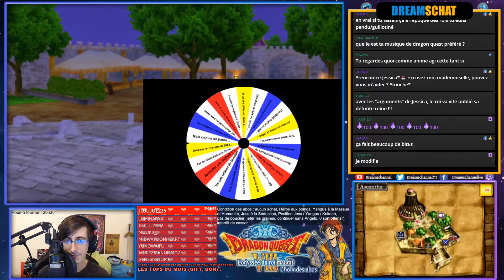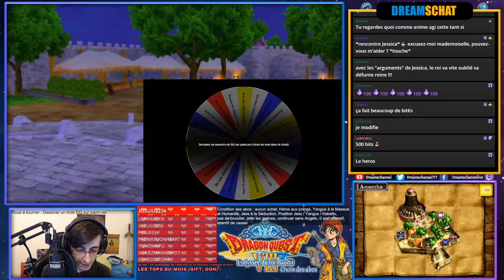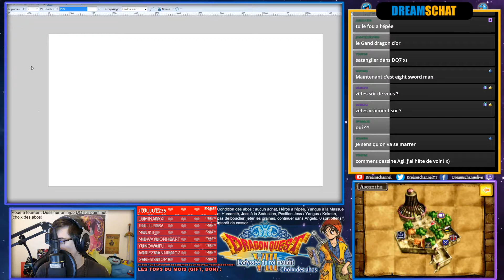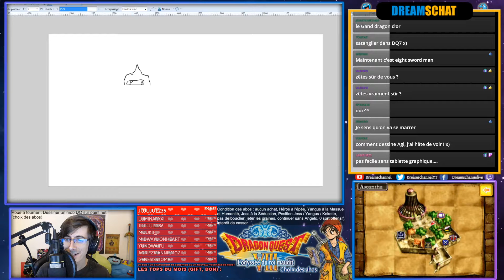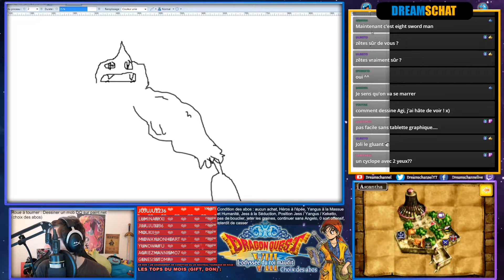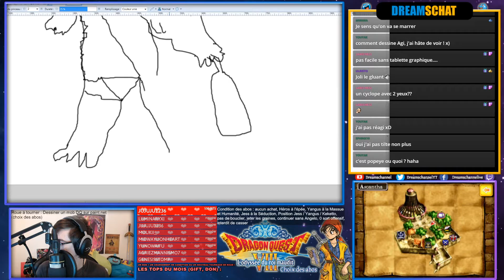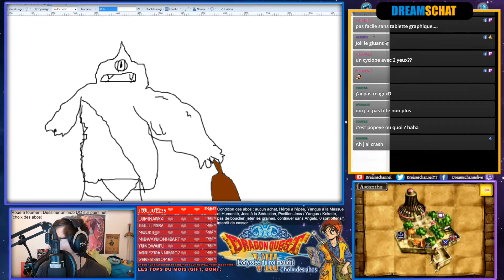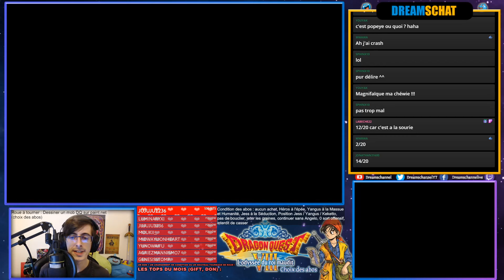[DQ Challenge] Dragon Quest 8 3DS Choix des Abonnés #11 - Dessine moi un Cyclope !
Cordialement Agito,